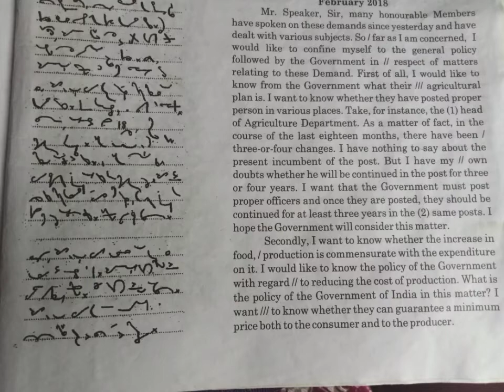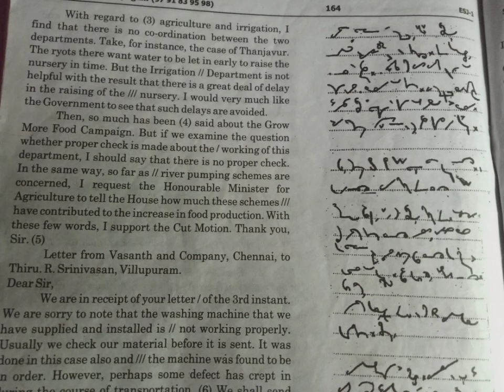80WPM, English Dictation (45)